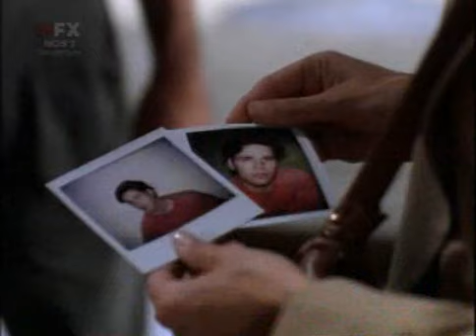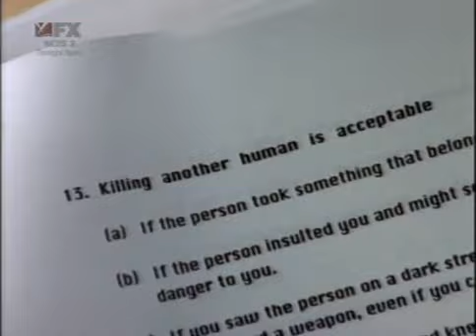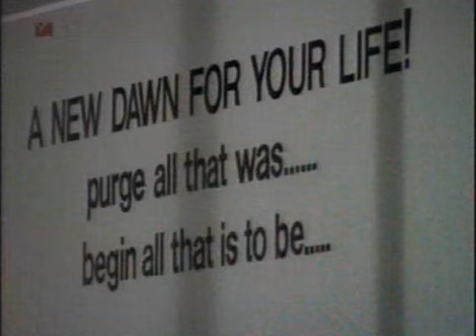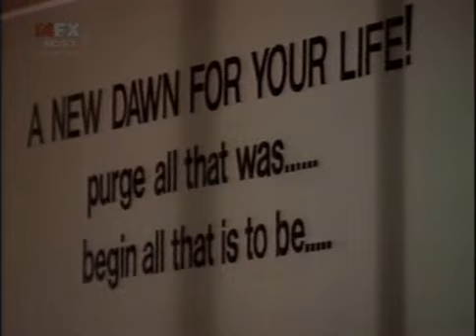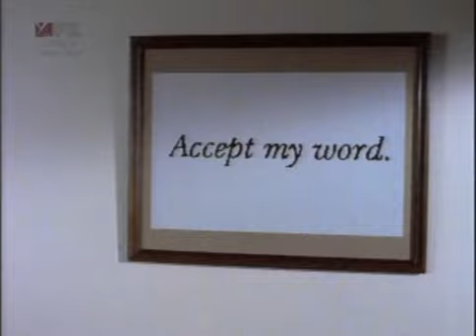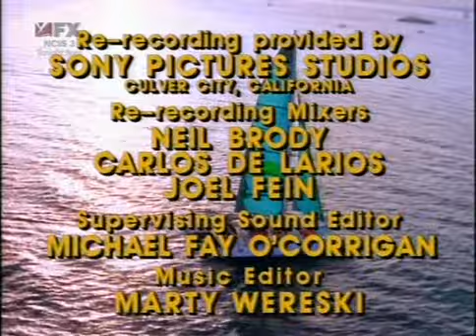Raven S02E07 - Disciples Of Dawn (in 3D)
Jonathan Raven is a ninja, former member of the Black Dragons clan and also a former Special Forces agent. Now he lives in Hawaii, helping those in trouble and searching for his long-lost son, while avoiding assassins sent to kill him by the Black Dragon clan. Herman 'Ski' Jablonski, an extravagant private investigator and Jonathon's best friend, is helping him.

Raven, the martial art television series phenomenon, hit the airwaves on Wednesday, June 24, 1992, on CBS Television Network. Starring Jeffrey Meek as Jonathon Raven, along with TV veteran actor Lee Majors as his sidekick, "Ski", the team took on a number of life-threatening challenges ranging from common thugs to the mysterious ancient Japanese cult of malignant assassins, the Black Dragon. When Jonathon Raven was twelve years old, his parents were killed by the Black Dragon. He trained with them for many years in the deadly martial arts with the hopes of learning and mastering their lethal skill and then using it against them for vengeance. Although he succeeded in infiltrating them, the Black Dragon are many in number, and are now bent on destroying Raven's bloodline. His one true love, a beautiful Japanese woman named Aki, becomes pregnant with their son at the same time the Black Dragon clan is after Raven's life. Aki unfortunately dies shortly after giving birth to their son, but before she passes away, she realizes that her son's life is in danger. Jonathon learns of his wife's plan of hiding their son from imperilment, but sadly never gets to see him or attain the knowledge of his location. Later on, he joins the U.S. Special Forces and becomes one of their top assassins under a man named Nick Henderson. After many complications and regrets, Raven leaves the Special Forces and continues his search for his long-lost son. His search eventually leads him to Honolulu, Hawaii, where he believes his son may be. Raven is on a life-long journey in search of his son, and is willing to risk his life along the way, with the aid of his old military buddy, a drunken private investigator named Herman "Ski" Jablonski, to find him and ensure the safety of his life. Unfortunately, the series did not last after the second season, and the incompleted saga aired its final episode in the United States on Saturday, April 17, 1993. It was replaced with Walker, Texas Ranger, which unfortunately does not, in any way, match the phenomenal masterpiece which embodied quality, the true spirit of the martial arts, and the gracefulness of the martial artist that was Raven.